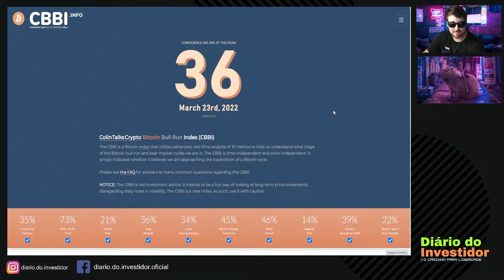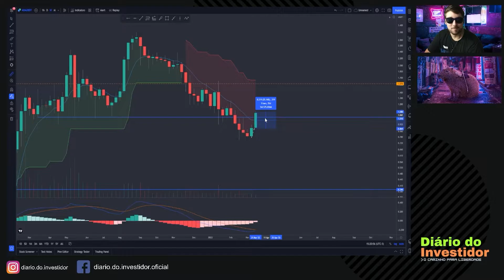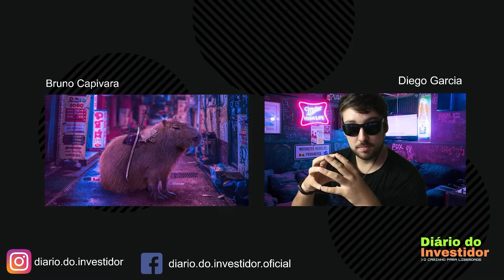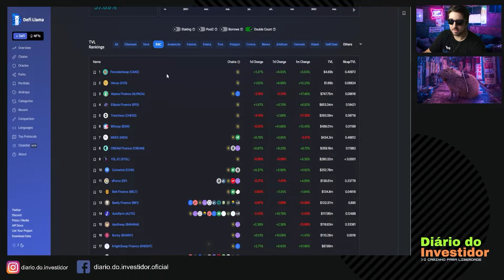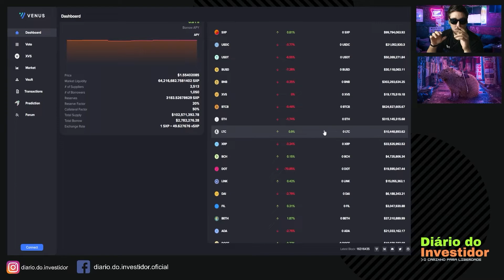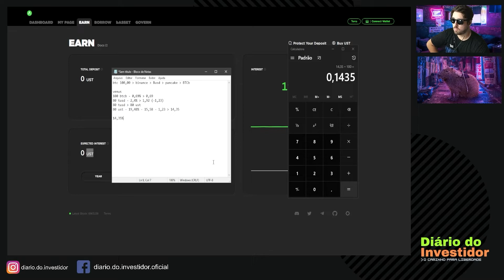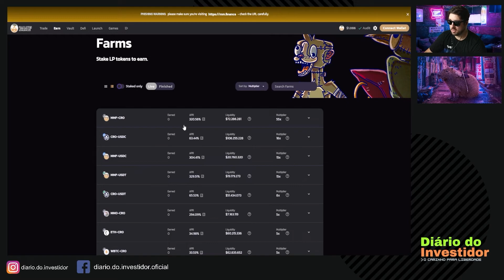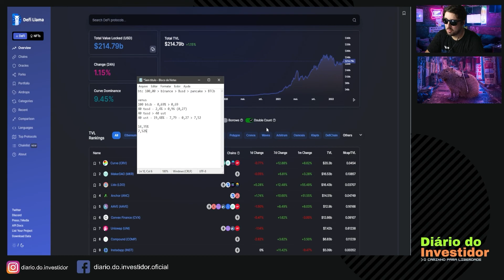TUDO o que você precisa saber sobre DeFi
Após algum tempo de estudo venho trazer uma ideia de rentabilizar seus bitcoins através do DEFI, utilizando as ferramentas disponíveis vamos aprender sobre a estruturação de uma operação dentro do DEFI